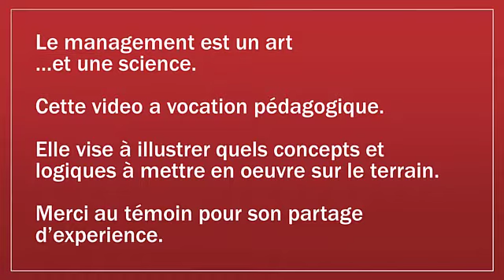Clinique de Prof. Cavarretta : Claude Rodier, explorations dans le marché du coaching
Retrouvez les détails sur cette vidéo, et sur la Clinique du Management